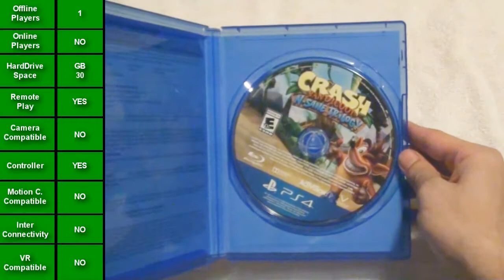Crash Bandicoot N. Sane Trilogy (Unboxing/Breakdown/Demo)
A Crash Bandicoot: N-Sane Trilogy (PS4) Unboxing, Breakdown and Demo video.

Links if you like to order a copy

(Unboxing Song)
"Crash Bandicoot N. Sane Trilogy - Orient Express / Midnight Run"